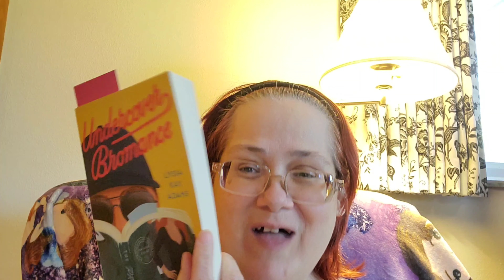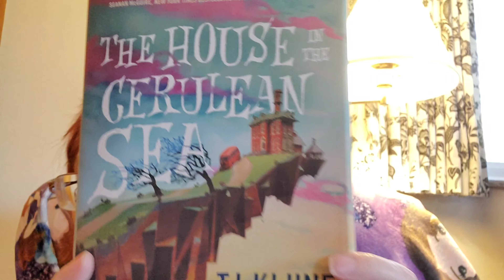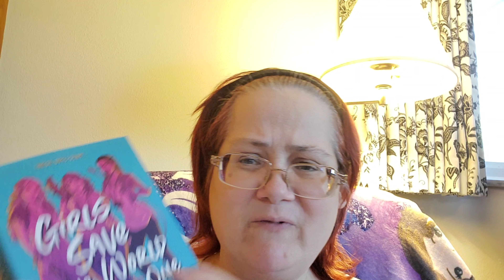My Reading Rush Stay At Home Readathon TBR!!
Hosted by Ariel Bissett. Also A Tag !